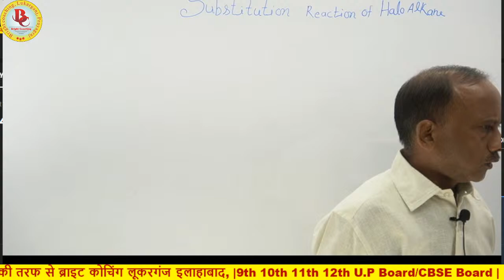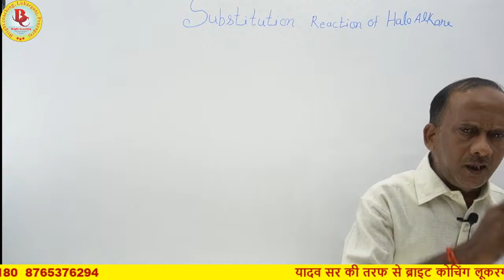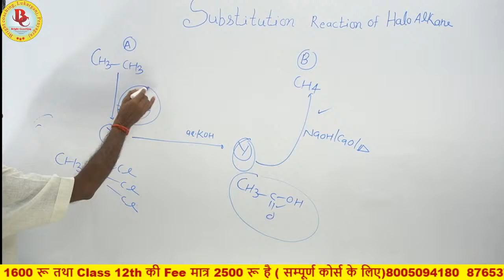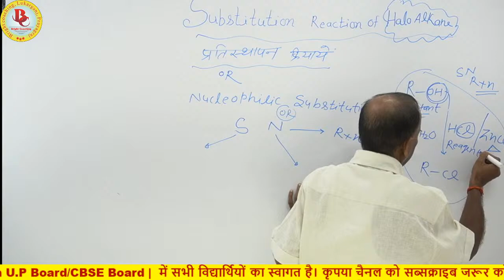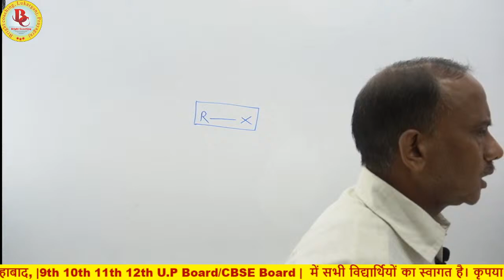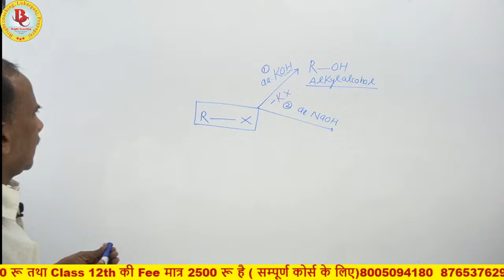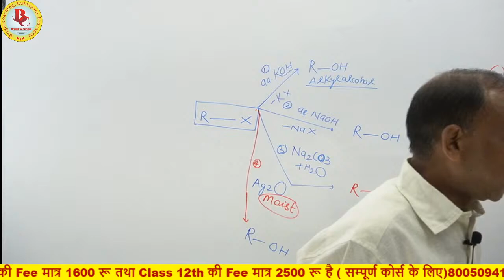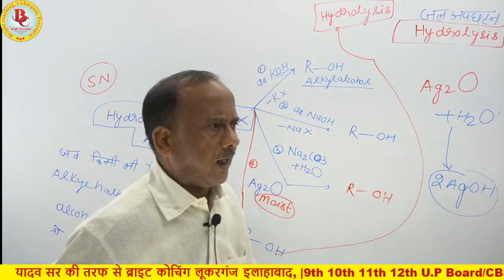Chemical Properties of Halo Alkane Lec 03